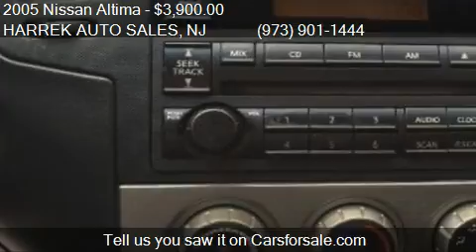2005 Nissan Altima 2.5 S 4dr edan for sale in PATERSON, NJ 0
This 2005 Nissan Altima 2.5 S 4dr edan is for sale in PATERSON, NJ 07503 at HARREK AUTO SALES.
Engine: I4 2.5L I4
Transmission: Automatic
Color: SILVER METALLIC
Mileage: 182700
Contact HARREK AUTO SALES 142 MICHIGAN AVE PATERSON, NJ 07503 to test drive this 2005 Nissan Altima 2.5 S 4dr edan today.